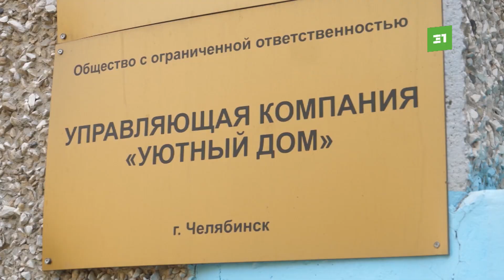Жители дома на Доватора неделю живут без холодной воды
Коммунальный парадокс. Пока половина челябинцев страдает без горячей воды во время затянувшейся опрессовки, жители улицы Доватора моются кипятком. Вторую неделю в доме нет холодной воды из-за лопнувшей трубы, а управляющая компания не спешит спасать жильцов из этого котла. Как люди выживают в жару в невольной парилке?